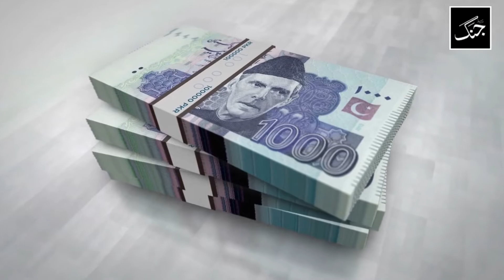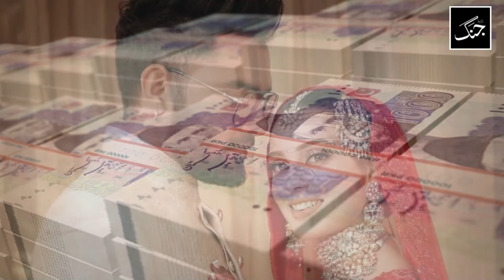Pakistani Actresses - Top Highest Paid Pakistani Actresses List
While the beautiful actresses of Pakistan win the hearts of the fans on the screen with their deadly performances, they are heavy on the pockets of the producers.